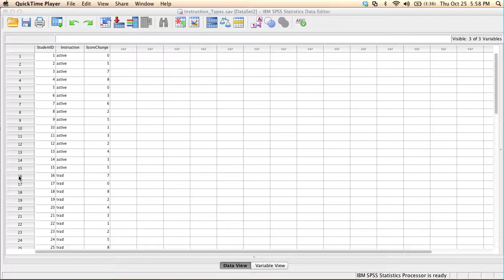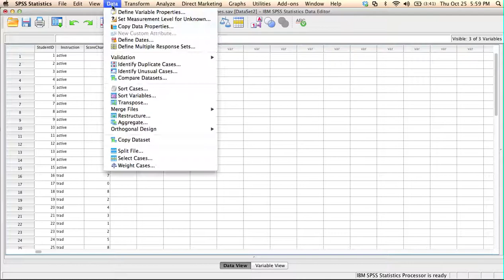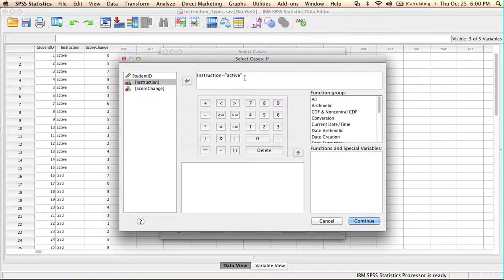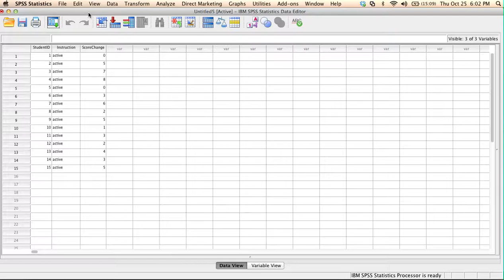SPSS: Selecting Cases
This video shows how to select a subset of cases in SPSS.